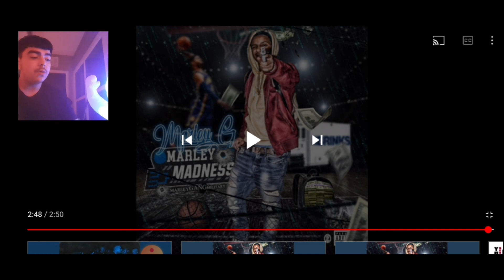Marley G - beef !!! ([Reaction])